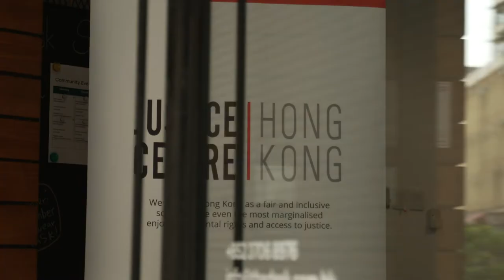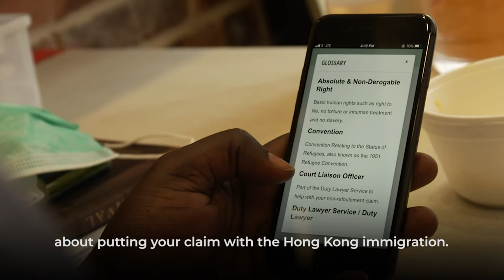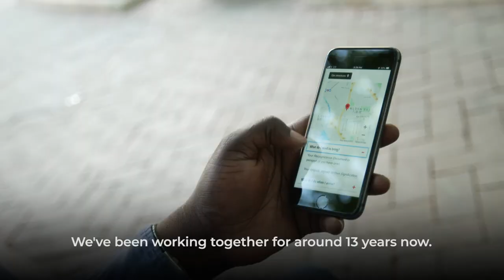Legal tech to promote refugee rights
Freshfields and the Justice Centre Hong Kong working in collaboration to create the HK Asylum Guide. to discover more.